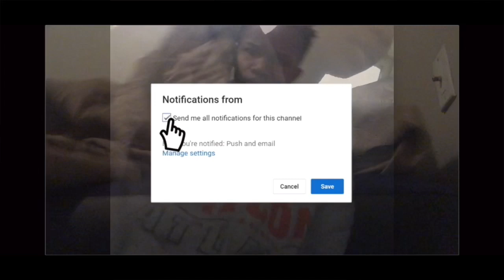MY FIRE SNEAKER COLLECTION (2020!!!😱 *HEAT WARNING!*🔥🔥